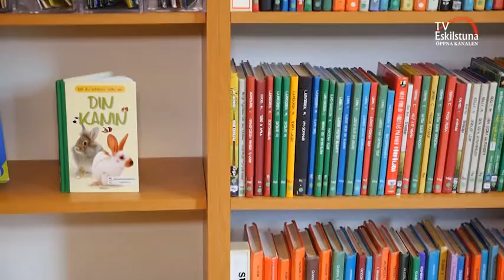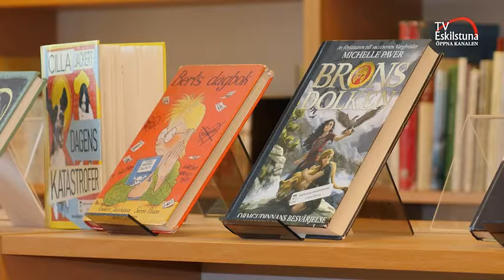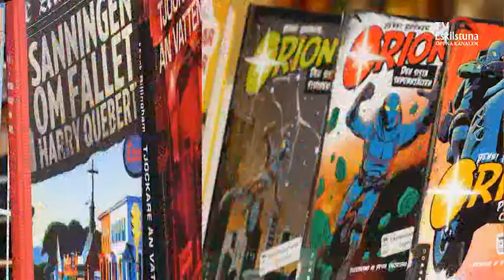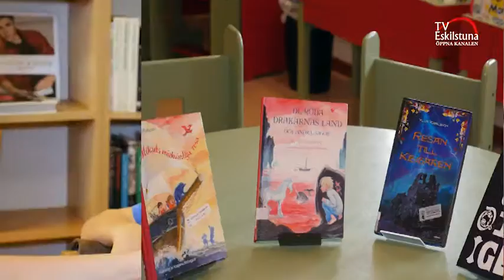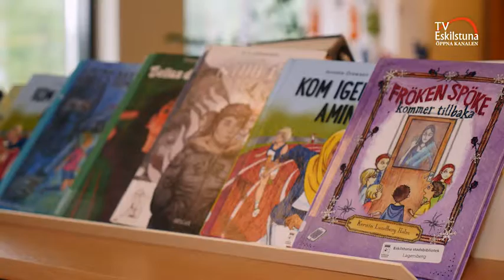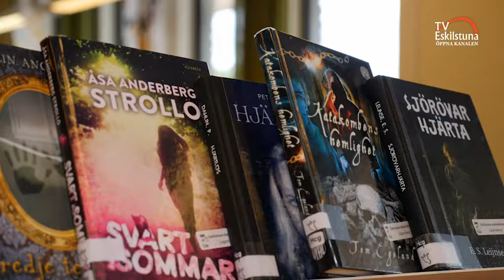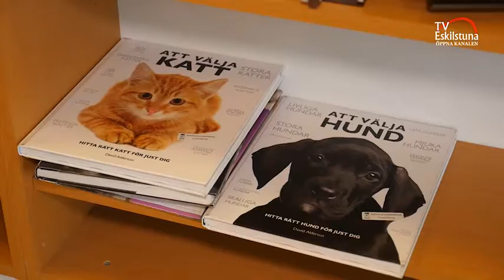Skrivarläger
TV Eskilstuna tog reda på vad man gör på ett skrivarläger.